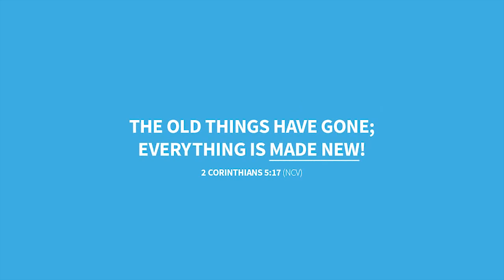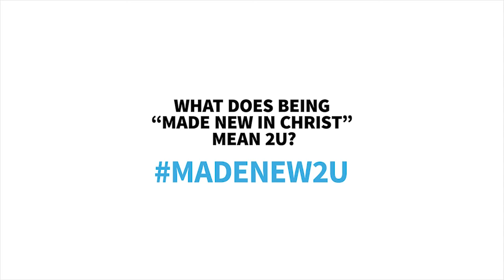Made New Maria Marrero